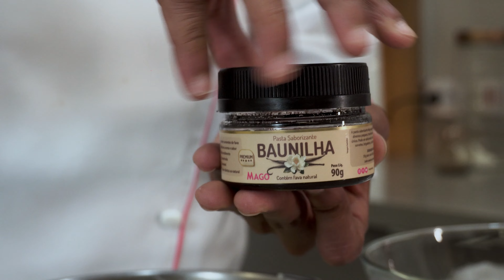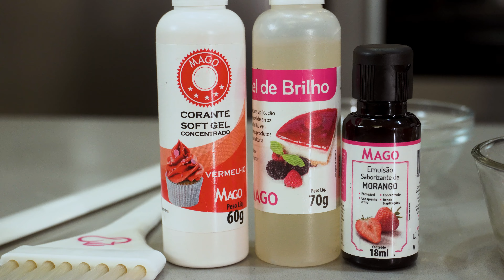Passo a passo de duas tortas deliciosas - Morango e Limão | com Lipe Reis Cakes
Hoje o Lipe vai ensinar o passo a passo de duas tortas deliciosas: Morango 🍓 e Limão 🍋.

Utilizando nossa linha exclusiva de Emulsão e Pasta Saborizante Mago, você vai descobrir como criar sabores incríveis e garantir aquele toque especial que só produtos de alta qualidade podem oferecer. 😍

Além disso, mostramos como usar o Gel de Brilho Mago para dar aquele acabamento perfeito nos morangos, garantindo mais brilho e durabilidade para suas criações! 🌟

✏️Anota as receitas:
[MORANGO]
1. 350ml de leite integral
2. 150g de açúcar
3. 2 gemas
4. 15g de amido de milho
5. 2,5g de Emulsão Saborizante de Morango

[LIMÃO]
1. 395g de leite condensado
2. 100g de creme de leite
3. 100g de chantilly batido firme
4. 35g de Pasta Saborizante de Limão Siciliano

As bases das tortas são da Art Tart 🤩

Transforme sua confeitaria com essas receitas mágicas e impressione seus clientes com tortas que parecem saídas de uma vitrine!